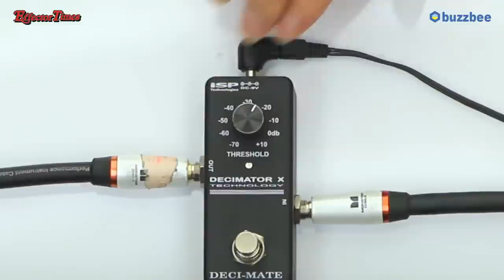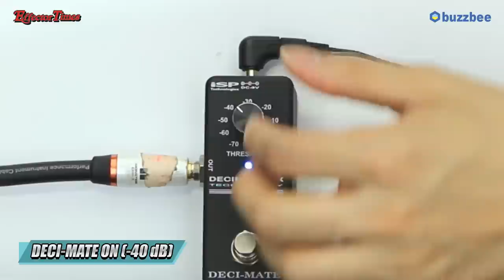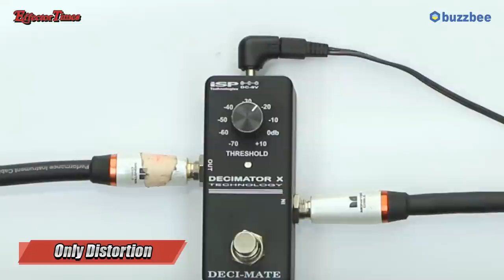ISP 이펙터 DECI-MATE Micro